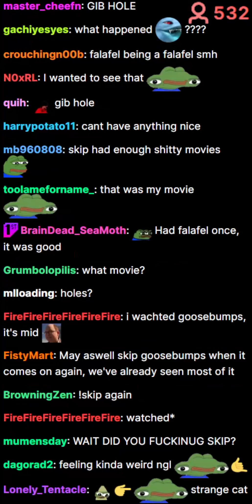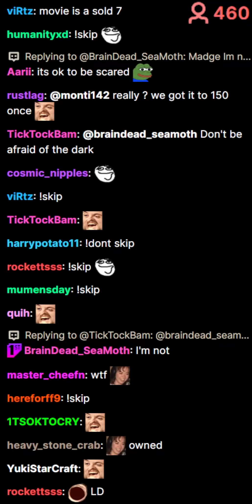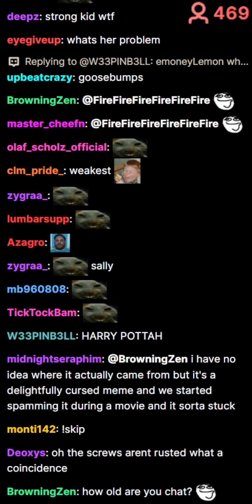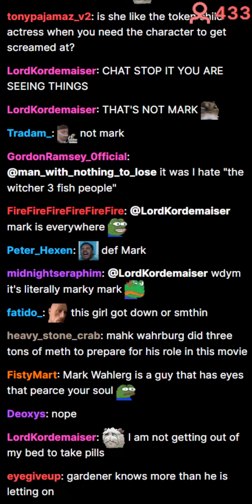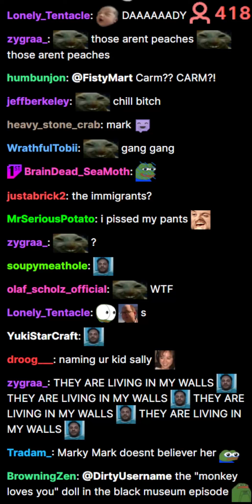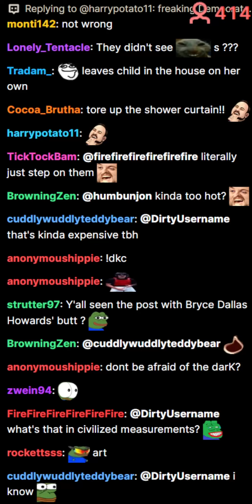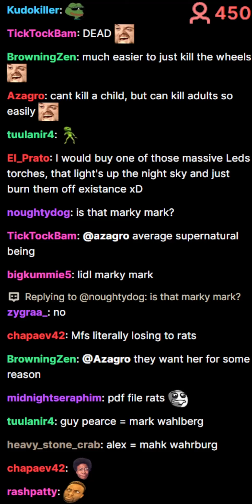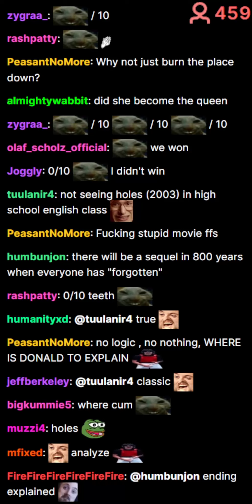Don't Be Afraid of the Dark (2010) - Chat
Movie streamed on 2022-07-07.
Some emotes might be bugged and won't show.